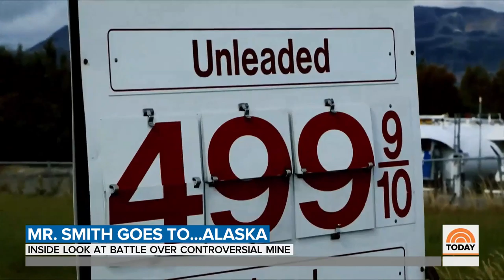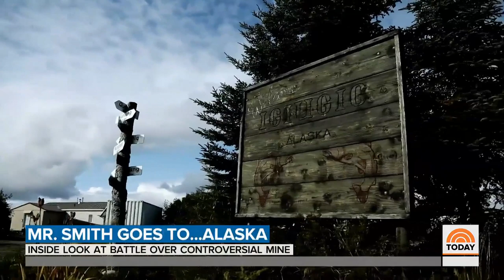Why Alaska Residents Are Fighting Against A Billion-Dollar Mine Project | TODAY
NBC’s Harry Smith takes TODAY inside a pristine but problematic spot in Alaska where a high-stakes battle is underway. Residents are pushing back against a proposed mine project that could threaten one of the world’s largest salmon fisheries.